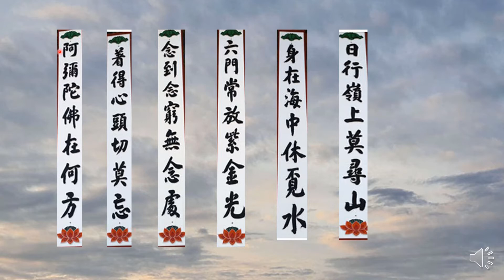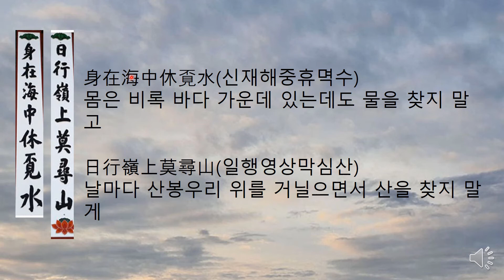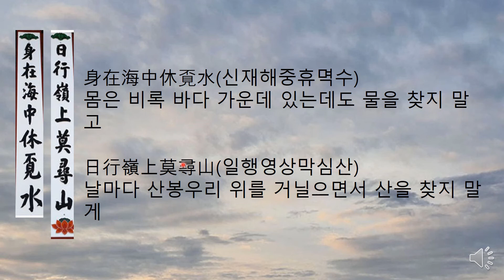경국사 극락전 주련. 청남 권영한의 이야기.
한국사찰의 주련 책 저자가 직접 입력. 1931년생.